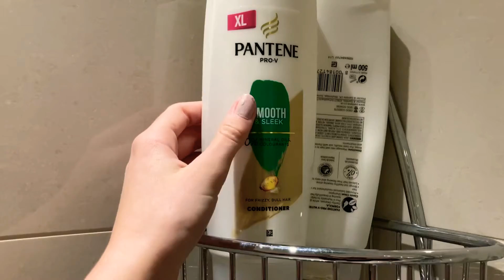[ASMR] Running You a Bath 🛁❤️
Hello everyone! So sorry I haven’t posted for 2 weeks 😔

This was requested, but I know it’s really short!!  I’ve been so busy with online school and this was the quickest and easiest thing to post ❤️

Please bear with me if I’m not posting much. A lot of stuff is going on with my right now at school and personally  that’s affecting my mental health. I am really going to try to post more regularly!! ❤️

Please comment on my instagram as to what you actually want to see on there, because I honestly have no idea what to post 😂

Hope you’re all doing okay!

Sleep well,
-Lily May 😴✨💙